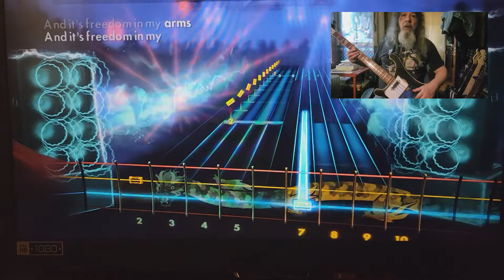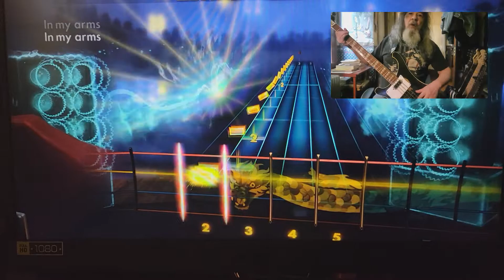Rocksmith CDLC Bass Anything Danzig